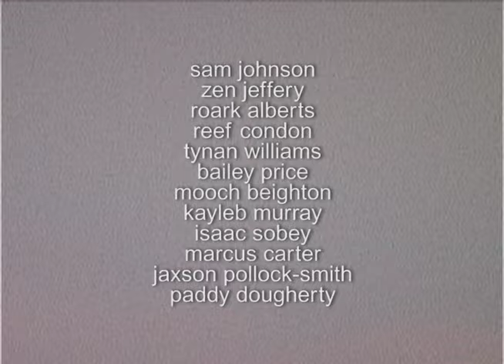i beg your pardon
sorry what?
video by lachlan mclean
featuring: sam johnson, zen jeffery, roark alberts, reef condon, bailey price, mooch beighton, kayleb murray, isaac sobey, marcus carter, jaxson pollock-smith, paddy dougherty.